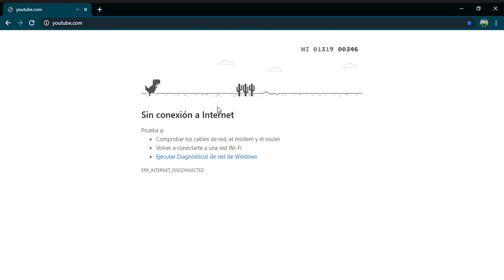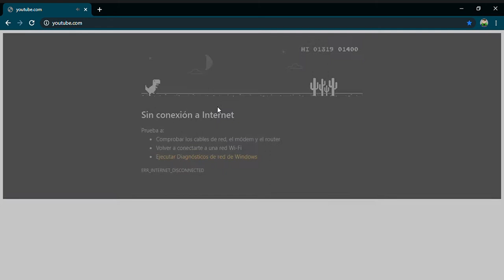New Record!! Not Internet Ep #2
Squad Y Mis Otros Canales ʕ っ • ᴥ • ʔ っ